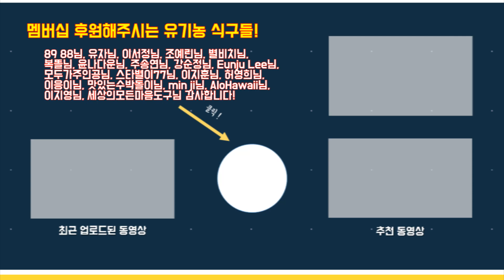무료상담/무료강의 뒤에 숨은 의도가 있다. [심리상담 | 매운맛 주의]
마흔 아홉번째 매운맛은 '무료로 진행하는 상담과 강의에 혹하지 마세요.' 입니다.

무료로 진행하는 상담과 강의. 굉장히 훌륭하고 어떻게 이렇게 선한 영향력을 지닌 사람이 있을까 싶죠?
하지만 아닙니다. 저는 오히려 더더욱 경계해야 한다고 생각합니다. 저도 마찬가지고요.

총 일곱 가지를 다룹니다.
00:00~01:06 무료상담&무료강의에는 숨은 의도가 있다.
01:06~01:38 첫번째 의도
01:38~02:37 두번째 의도
02:37~03:34 세번째 의도
03:34~04:22 네번째 의도
04:22~05:30 구린 다섯번째 의도
05:30~07:22 나의 기준

묵직한 팩폭을 직구로 때려박습니다.
반박 환영입니다. 제 말이 무조건 맞는 건 아니에요.
(본 컨텐츠는 시크함을 위해 반말을 사용하고 있습니다.)

심리상담 하는 사람도 철학이 있고 주관이 있습니다. 항상 밝은 생각만 하는 것도 아니에요. 오히려 저는 굉장히 우울한 사람입니다.
심리학 얘기만 하려니 제 개인의 이야기는 하나도 못 하게 되잖아요. 그래서 반디클래스 매운맛을 만들었습니다. 여기선 근거도 이론도 없는 그냥 제 생각을 자유롭게 이야기할 겁니다.
상담사의 이야기가 아니라 심리학 좋아하는 개인의 의견으로 받아들여주세요.